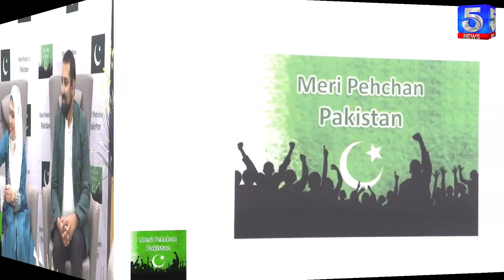Meri Pehchan Pakistan 2020 (Special Show)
Watch 🇵🇰 14th August 2020 🇵🇰 telecast of a very Special Show of Meri Pehchan Pakistan. This year due to COVID19 restrictions although we are celebrating Pakistan's Independence Day in a different way, the sprits are still high and we are excited to bring this special version of the celebrations to you.

The program was originally telecasted on
📅 14th August 2020
⏰ 7 PM (Aus), 2 PM (Pak) time